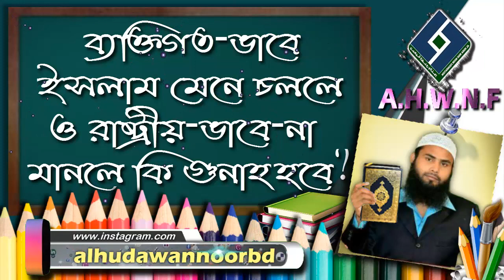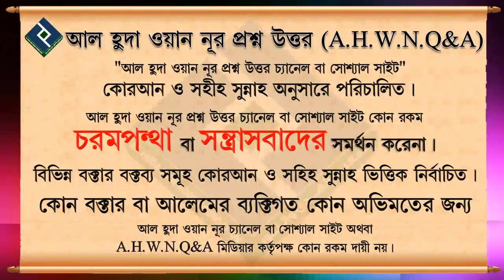ব্যক্তিগত ভাবে ইসলাম মেনে চললে ও রাষ্ট্রীয়ভাবে না মানলে কি গুনাহ হবে ᴴᴰ┇শায়খ ব্রাদার রাহুল হোসাইন